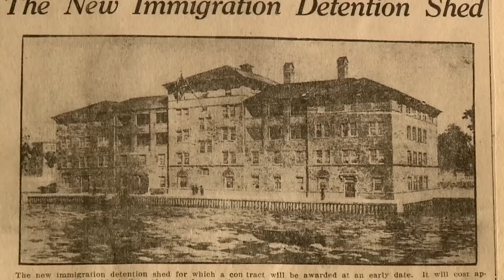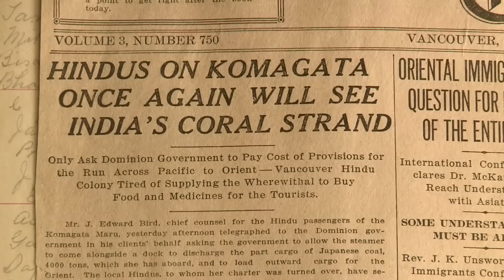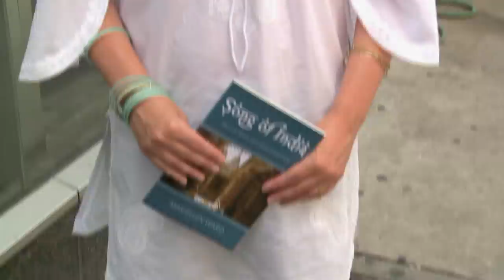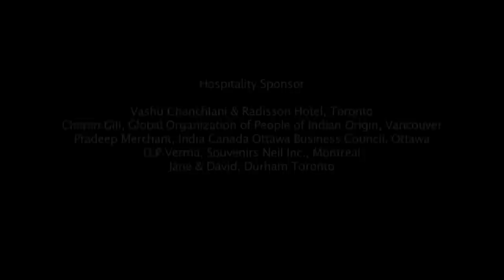Bridging Worlds: Home Is Where The Heart Is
This film, one of a 10-part film series on the Indian Diaspora, is the story of Canada's Indian Diaspora that has come full tilt...from not having voting rights at the turn of the 20th century, to becoming highly respected and extremely valued members of Canadian society.

This film looks at the various sectors in which Indian Canadians have excelled as well as explored their dual bonds with the two countries they love... India, their ancestral home and Canada, their adopted home.